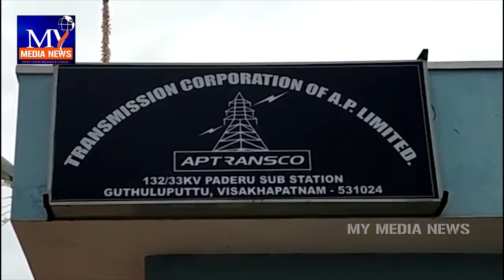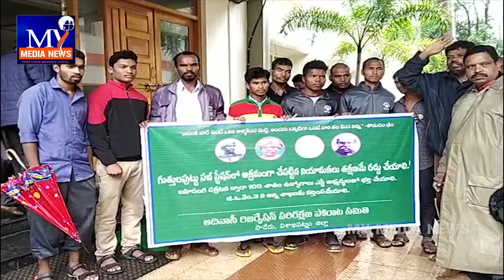విశాఖ ఏజెన్సీలో ట్రాన్స్కో అక్రమ నియామకాలను రద్దు చేయాలని ఆదివాసీ హక్కుల వేదిక ఆందోళన